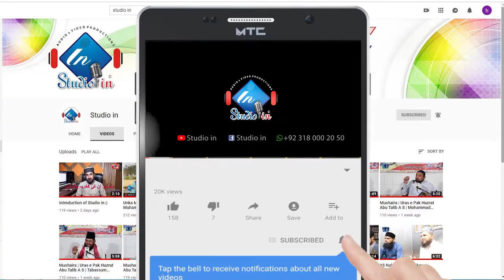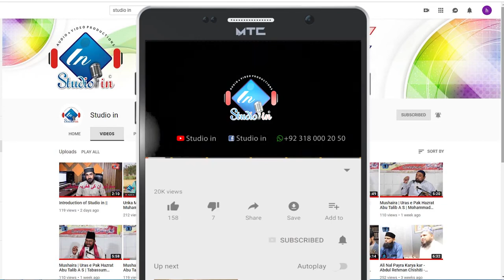Manqabat Hazrat Abu Talib (A.S) || Ali Ajmal || Kalam e Ajmal || Studio in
Manqabat Hazrat Abu Talib (A.S)
Voice                         :    Ali Ajmal
Poet                           :    Kalam e Ajmal
Production & Label   :  Studio in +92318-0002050